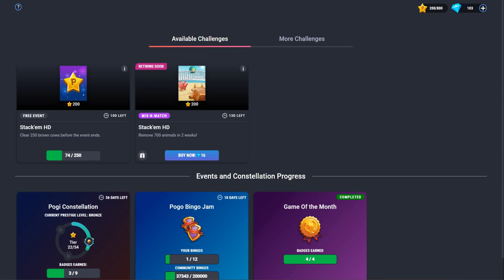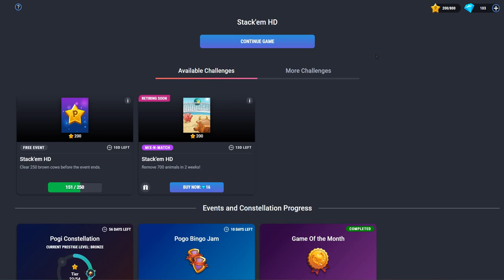Pogis Challenge 485 Part 2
The game is Stack'em HD, and the challenge is to match 250 brown cows. This will probably be done in four parts.